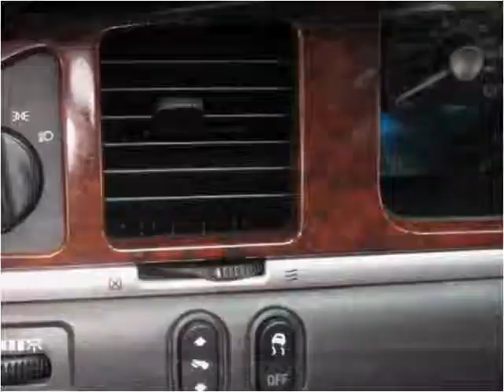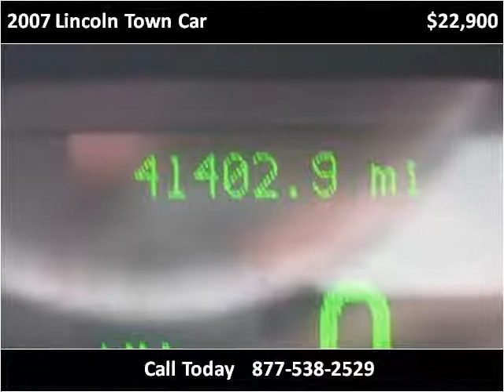2007 Lincoln Town Car Used Cars Long Island City NY